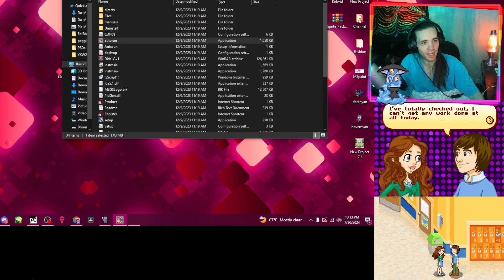Teenage Dream - Hannah Montana DS - 7/30/24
I could've edited out the ZTC2 bits, but that'd take too long.